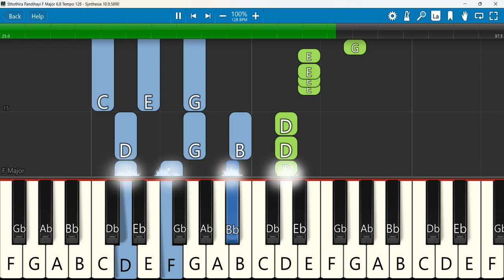Sthothira Pandikaiyai Nam Keyboard Notes F Major 6/8 Tempo 128 | ஸ்தோத்திரப் பண்டிகை நாம் கொண்டாடு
ஸ்தோத்திரப் பண்டிகை நாம் கொண்டாடுவோம் || Sthothira Pandihayi || Tamil Christian New Song 2023
 Keyboard Notes